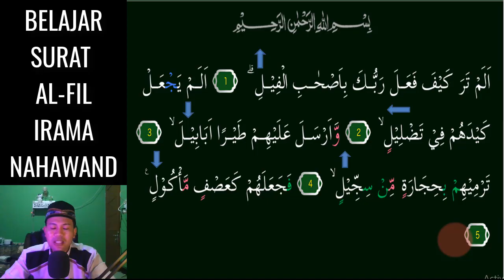SURAT AL FIL JADI MERDU DAN MUDAH KALAU KITA BISA 3 NADA NAHAWAND INI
Assalamu'alaikum. Video kali ini kita belajar  irama NAHAWAND Yang Merdu pada surat AL-FIL 3 Nada InsyaAllah Mudah dipelajari